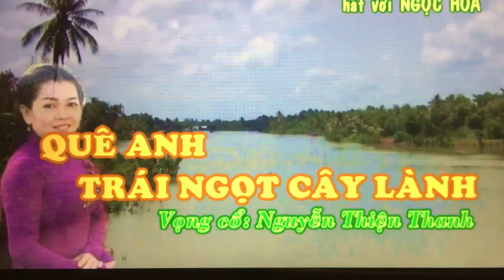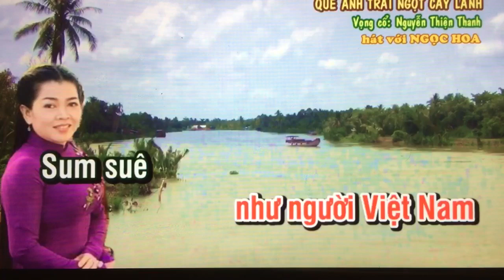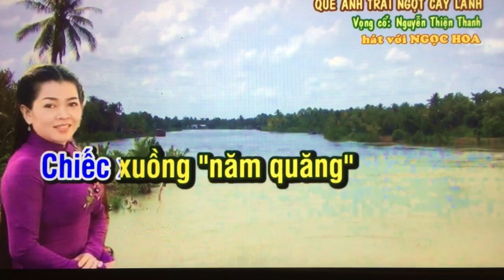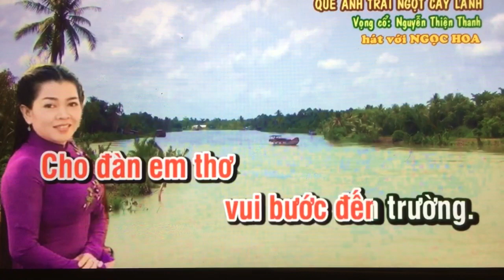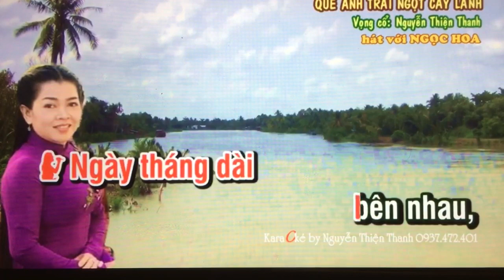Hoa Nguyen. Que anh trai ngot cay lanh